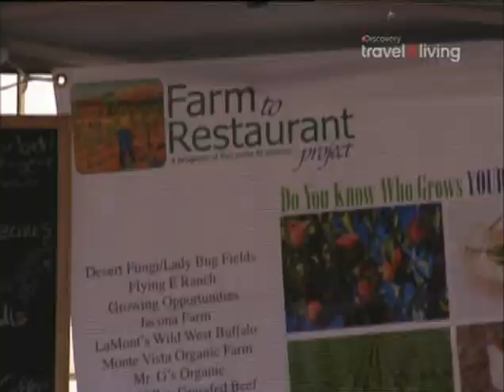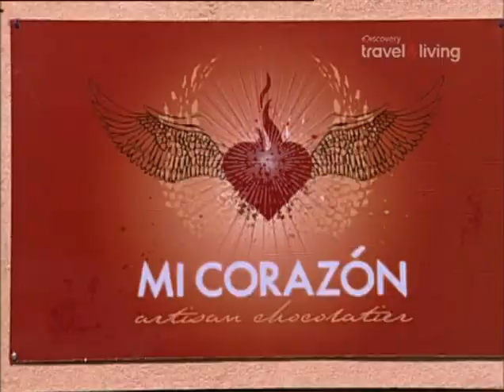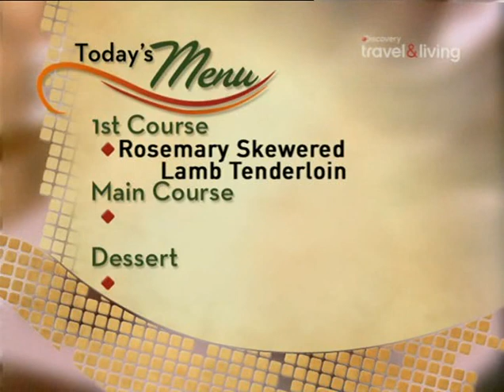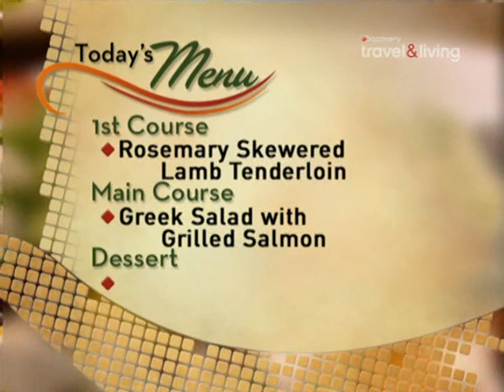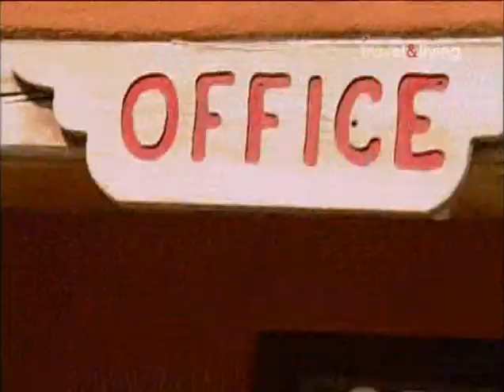Повар на дому 2 сезон - Tara Weed